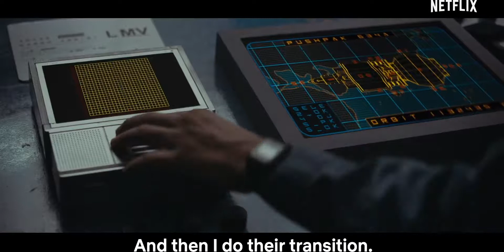CARGO Movie Review in Hindi | Vikrant Massey | Shweta Tripathi | Anurag Kashyap | Shougeek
Today we are going to review the movie Cargo.

Cargo is a 2019 Indian Hindi-language science fiction film written and directed by Arati Kadav. The film is produced by Kadav, Shlok Sharma, Navin Shetty and Anurag Kashyap.

This channel is dedicated to entertain and educate at all levels possible. All content related to Movies, Superheros, Anime and other weird stuff. We have Reviews, Anime Dubs, Weekly News, Special Geek Podcasts and other Amazing Content. This is a platform where we share our thoughts and ideas with the world.
Shougeek!